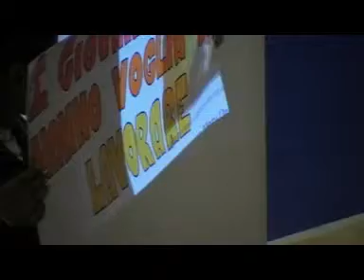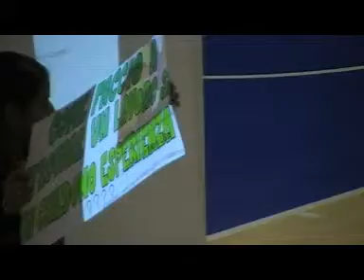Sogno in 2 tempi 20111122 05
Sogno in due tempi. Quinta parte dell'incontro del 22 novembre a Codogno, con la partecipazione di 200 ragazzi di 8 istituti superiori del Lodigiano.
Ospite dell'incontro: Mary Osei